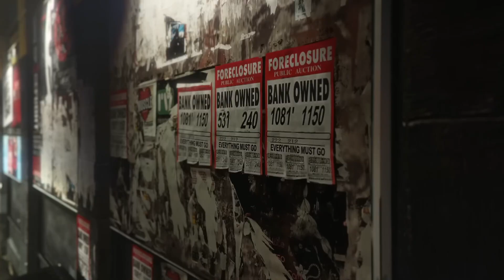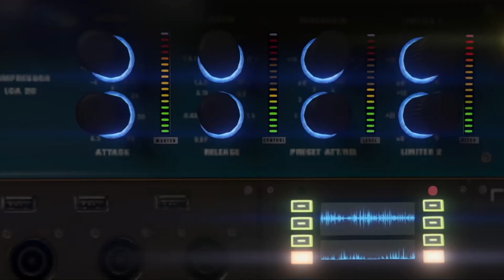GTA 6 Rilis Di Nintendo Switch & Rilis Console/PC Bersamaan Di Hari Yang Sama!!!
Haloooo gimana kabarnya, waktunya sekarang kita membicarakan tentang game yang di nanti nanti para gamer sejagat raya yaitu gta 6.

Dan sekarang waktunya kita berdikusi apakah gta 6 nantinya akan berbarengan dengan console dan pc bersamaan di hari yang sama apa tidak.

Dan apakah GTA 6 nanti microtransaksinya parah dari gta 5 apa tidak.

Tapi ya semoga saja saat perilisan gta 6 nanti ada tanggal pasti perilisan di semua platform. pokoknya kita lihat saja seminggu lagi trailer gta 6 muncul.